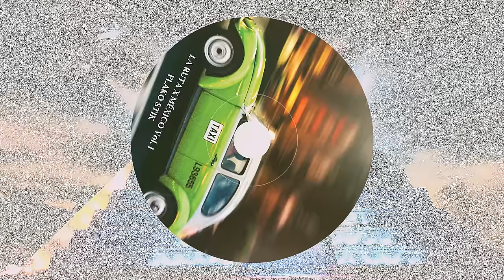FLAKO STIK - MARCIANO